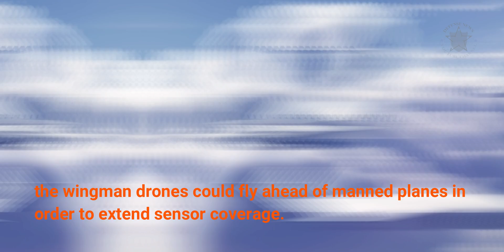F-35 and F-15EX Fly with 'Skyborg' Wingman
latest news
F-35 and F-15EX Fighters Could Someday Fly with 'Skyborg' Wingman. The U.S. Air Force has selected its Skyborg wingman drone program to be one of its first “vanguard” technology programs. The designation means the flying branch intends to channel more resources toward the program and speed up its development.